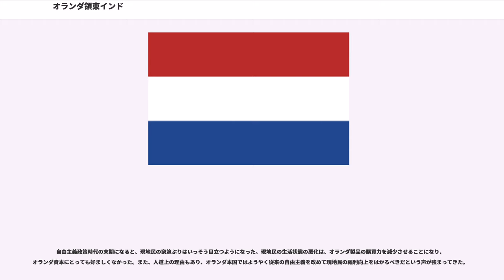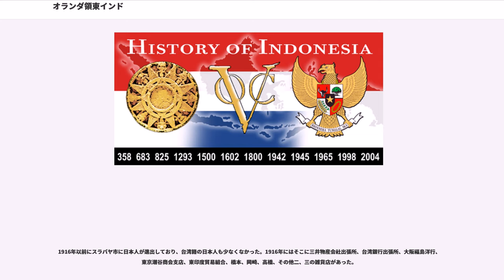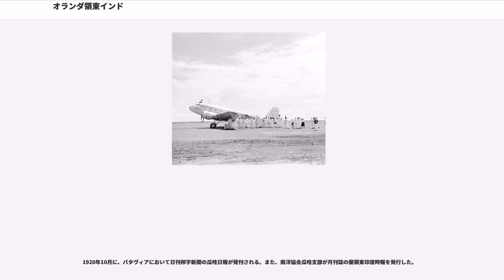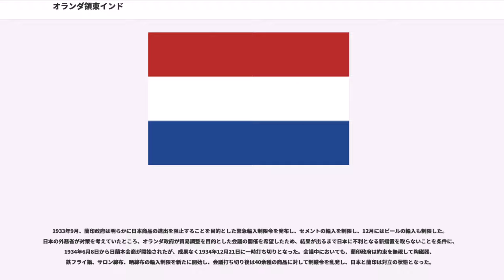オランダ領東インド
オランダ領東インド諸島（、オランダりょうひがしインドしょとう）、通称オランダ領東インドは、かつてオランダが宗主国として支配した東南アジア島嶼部に存在した植民地国家、あるいはその領域をさす名称である。その支配領域は、ほぼ今日のインドネシア（2005年現在）の版図にあたる。総督府所在地はバウテンゾルグ（現在のボゴール）にあった。

オランダによる、現在のジャカルタ占領から始まった東インド支配については「300年（または350年）におよぶ植民地支配」という呼び方があるが、今日のインドネシアの版図をあらわす「サバン（スマトラ島最西北部にある町）からムラウケ（ニューギニア島最東端の町）まで」の領域をオランダがほぼ完全に掌握したのは20世紀初頭のことである。

英語では「」と表記する。戦前の日本では漢語表記の「蘭領東印度（らんりょうとういんど）」から「蘭印」の略字がよく用いられた。

オランダ人がこの海域に到来するようになったのは16世紀末のことである。ポルトガルの植民地などで働いたオランダ人リンスホーテンの情報により、1596年、オランダのハウトマンの船団がスンダ海峡に面したジャワ島西北岸のバンテン港に到達した。

ハウトマンは、胡椒交易で繁栄していたバンテン王国とのあいだで交易関係を築くこと目論んだが、結局その試みは失敗し、暴力的略奪と住民殺害によってわずかの香辛料を本国に持ち帰るだけに終わった。

しかしオランダ人にとって、マダガスカルからインド洋をこえてジャワに到る新航路を開設したことの意義は大きく、彼の帰還によってオランダでは東方航海への関心が高まった。

1598年、オランダはバンテン王国によってバンテンに商館を設置することを許可され、さらに東方貿易を一元化するため、1602年、「オランダ東インド会社」（Vereenigde Oostindische Compagnie、以下VOCと略す）を設立、1609年には、この商館における活動を統括する「」を置いた。

しかし、VOCは、バンテンでは王国に警戒されて思うような交易上の成果をあげることができなかったため、1619年、バンテン東方に位置するジャヤカルタ（現在のジャカルタ）に新たに商館を設置、この地を「バタヴィア」と改めて、オランダ東方貿易の拠点として、都市建設をすすめていった。VOCはその後、マルク諸島での香料独占をはかるため、アンボン島でのポルトガル人排除、バンダ諸島征服などによって、貿易独占の達成に成功した。

このようにVOCは、当初、港と商館を中心とする交易独占によって利益をあげていたが、17世紀後半からジャワ島内陸部へと進出し、領土獲得に熱意をみせるようになった。すなわち、獲得した領土で当時の有力商品であるコーヒーなどを栽培し、これを輸出することで利益をあげるためである。いわゆる「点と線」の支配から「面」の支配への転換をはかろうとしたのである。

VOCは、ジャワ島内部の王朝間での戦争や、各王家内での後継者争いなどに介入することで、17世紀後半にはマタラム王国を衰退させ、そして1752年にはバンテン王国を属国とすることに成功した。しかし、領土獲得のために要した莫大な戦費と、会社自体の放漫経営のために、VOCの経営は悪化し、1799年、VOCは解散することになった。その後を引き継いで植民地経営にあたったのは、すでに本国オランダを占領していたフランスの衛星国となったバタヴィア共和国である。

東インドの領土、財産、負債などの一切をVOCから受け継いだオランダ政府であったが、19世紀初頭、フランス革命以降のヨーロッパ政局の混乱の波に襲われた（ナポレオン戦争の項を参照）。オランダ本国はフランスに併合され、また、オランダの海外領土はイギリスの統治をうけることになったのである。

1811年から1816年まで、ジャワ島の植民地経営にあたったのは、東南アジアにおけるイギリスの植民地経営に中心的な役割を果たしていたラッフルズである。そのラッフルズのジャワ島経営は短期間に終わったが、彼のもとで開始された土地測量や税制改革は、その後のオランダによる植民地経営にも一部引き継がれた。

1814年、オランダとイギリスのあいだで締結されたロンドン条約では、オランダがスマトラ島を、イギリスがマレー半島を、それぞれ影響圏におくことを相互に承認した。今日のイン...